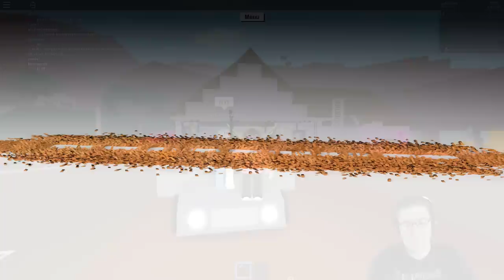Roblox - Lumber Tycoon 2 - No filter? No problem. Night Vision with Controllers.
in this episode of Roblox Lumber Tycoon 2, I show you what happens when we hook up an xbox controller and change the script of the game. Lumber Tycoon 2 now has night vision because of the Controller script inside the game. Love you all!

📖 Preorder today! 📖